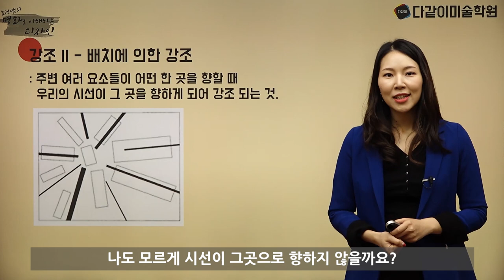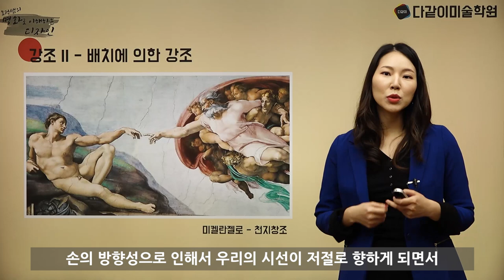효정쌤의 명화로 이해하는 디자인 5강 "강조part2" - 기초디자인 미대입시 예비반 입문강의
기초디자인, 기초조형을 배우는 예비반친구들, 입시생들의 입문강의!
명.이.디 5강 (강조-part2)입니다:)